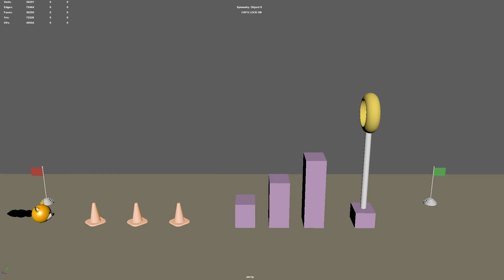3D Obstacle Race in MAYA - perspective